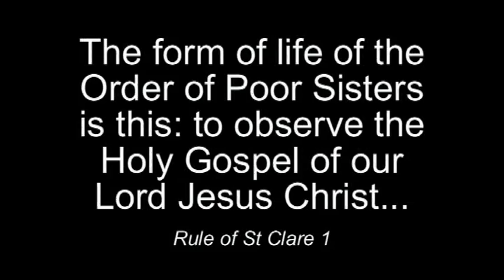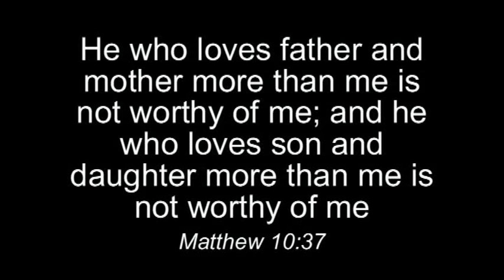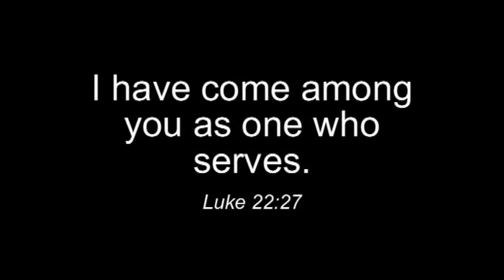Behold the Handmaid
God is love and he who lives in God lives in love!

Welcome to the call and way of life of the Poor Clare Colettine Community of the Monastery of Ty Mam Duw in Hawarden, North Wales CH5 3EN.

We adore God and live, love  and intercede for the Church and the world as a family of enclosed Franciscan women, following the way of St Clare and the inspiration of St Colette in the joy of the Holy Spirit!